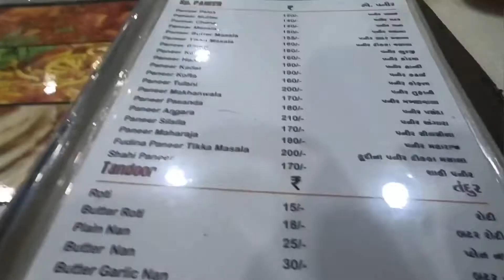Mumbai to Gujarat Lathi| Vastu puja new home